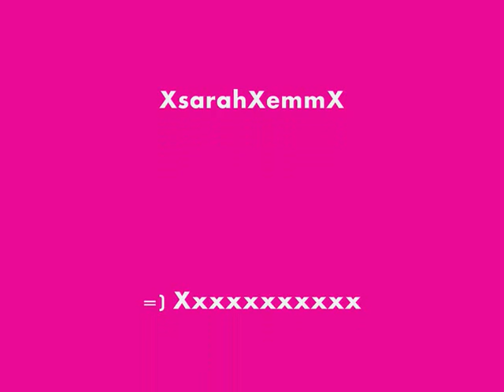Fudge 2008 Remix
Songs
The Killers-Human
Pink-So What
The Killers-Human(Sorry Didnt Mean To Put It Twice..)
Kings Of Leon-Your Sex Is On Fire
Diana Vickers-With or Without You
Girls Aloud-The Promise
Katy Perry-Hot 'n' Cold
Xfacter Finalists-Hero
The Saturdays-Up